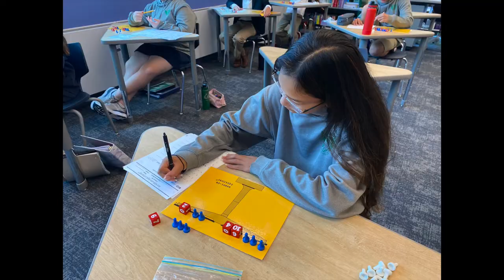Best Photos of the Week September 26–30, 2022